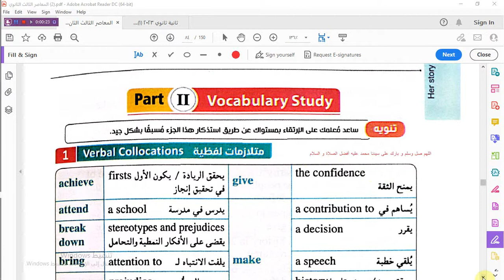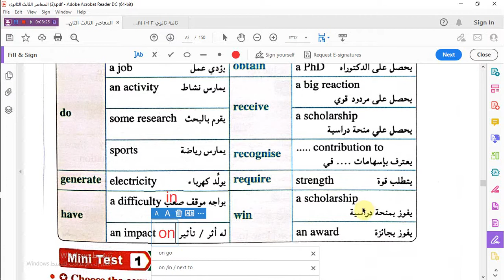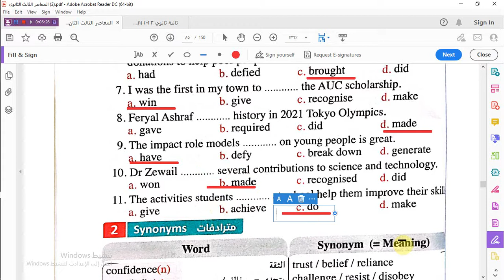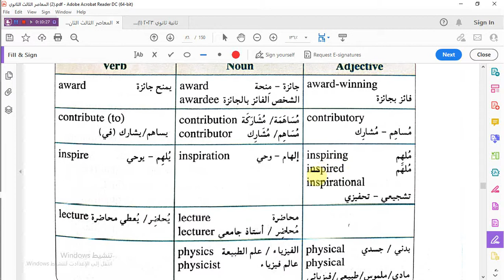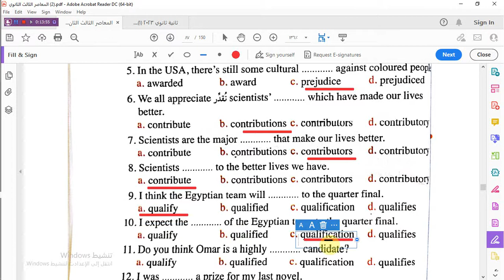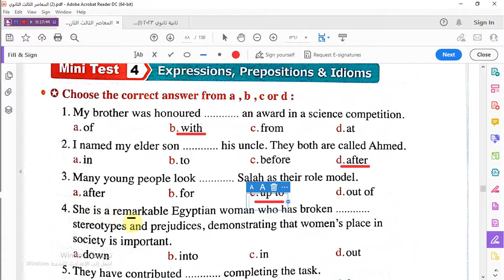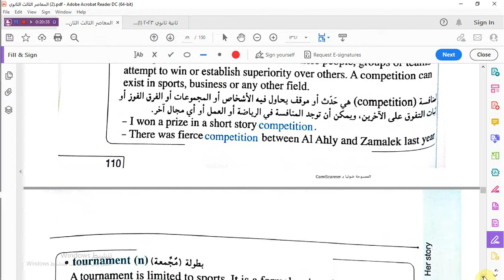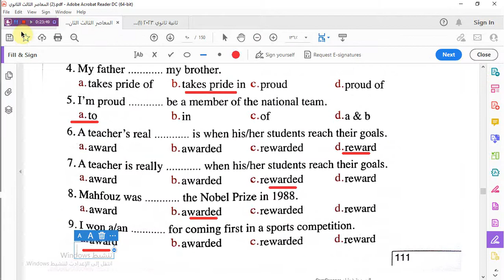الدرس الأول و الثانى .Voc.Study _كتاب المعاصر _ الوحدة الثانية _للصف الثالث الثانوى 2023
الدرس الأول و الثانى .Voc _كتاب المعاصر _ الوحدة الأولى _للصف الثالث الثانوى 2023_
 كتاب المعاصر  _للصف الثالث الثانوى 2023
_unit 1 lesson 1&2
_Secondary3
_El moasser 2023_exam